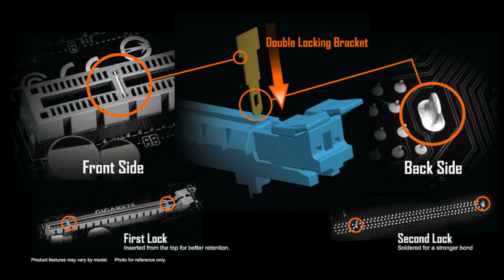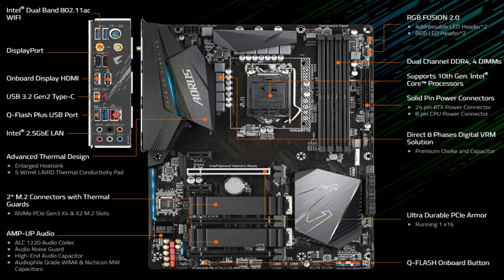B460 AORUS PRO AC !! مازربـــورد هاتـصـدمك مـن جـيـجــابايت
دا فيديو انا اتكلمت فيه عن مازبورد من جيجابايت موديل B460 AORUS PRO AC# .
- اتكلمنا عن دعم المازبورد لمعالجات انتل الجيل العاشر
- قلنا دعم المازبورد لحجم رام الى 128 جيجابايت
- ذكرنا كمان عدد ال PCIe GEN3.0
- اتكلمنا عن دعمها ل SSD M.2 NVMe
ودا لينك لاى حد حابب تفاصيل اكتر عن  المازبورد :